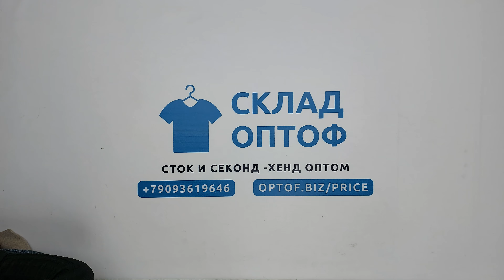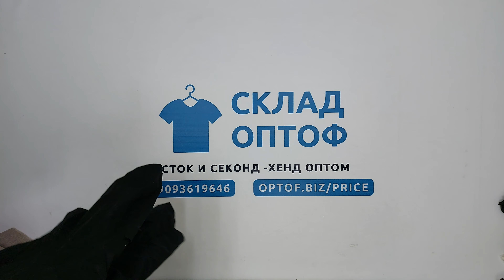25880 Пиджаки, кардиганы женские (cream/extra) 2 пак 10.3кг 7.8€/кг 21шт